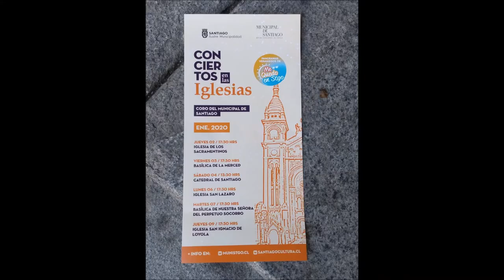CORO* MUNICIPAL DE SANTIAGO en la IGLESIA* LOS SACRAMENTINOS en CHILE 2020 - Opera* Carmen-CULTURA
Coro de la Municipalidad de Santiago de Chile, Iglesia Basílica  de Los Sacramentinos, los 46 coristas entonaron magistralmente varias obras famosas internacionalmente, Un amplio cambios de registro vocal que causaron admiración en los oyentes, con la presencia de la Soprano Paola Rodriguez y el Tenor Alejandro Bernal.
Cerraron la presentacion con el primer acto de la Opera CARMEN. El Amor es un Pajaro Rebelde. "L'amour est un oiseau rebelle" ."Carmen" es una ópera dramática en tres actos con música de Georges Bizet y libreto en francés de Ludovic Halévy y Henri Meilhac, basado en la novela Carmen de Prosper Mérimée, publicada por vez primera en 1845. La obra se estrenó el 3 de marzo de 1875 en el "Opéra-Comique" de París.
El personaje de Carmen, es de una gitana, de una trabajadora cigarrera de la Fábrica de Tabacos de Sevilla. y la tesitura es para una Mezzo-soprano o Soprano dramática...